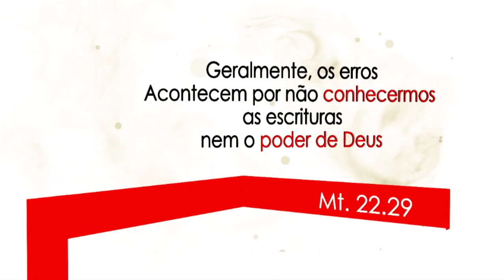Lição 2 - Lições Bíblicas - CPAD - 1º trimestre 2014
Dicas da CPAD para que o professor possa dar uma boa aula.
O pastor Alexandre Coelho ajuda você na preparação da sua aula de Escola Dominical falando sobre o tema da lição 2 - Um libertador para Israel.
O currículo de Escola Dominical CPAD é um aprendizado que acompanha toda a família. A cada trimestre, um reforço espiritual para aqueles que desejam edificar suas vidas na Palavra de Deus. Neste 1º trimestre de 2014, estudaremos: Uma Jornada de Fé.
Comentário das lições será feito pelo Pastor: Antonio Gilberto.

Sumário
1- O livro de Êxodo e o cativeiro de Israel no Egito
2- Um libertador para Israel
3- As pragas divinas propostas ardilosas de Faraó
4- A celebração da primeira páscoa
5- A travessia do Mar Vermelho
6- A peregrinação de Israel no deserto até o Sinai
7- Os dez mandamentos do Senhor
8- Moisés - sua liderança e seus auxiliares
9- Um lugar de adoração a Deus no deserto
10- As leis civis entregues por Moisés aos Israelitas
11- Deus escolhe Arão e seus filhos para o sacerdócio
12- A consagração dos sacerdotes
13- O legado de Moisés

PEDIDOS
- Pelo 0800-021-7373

Clique no link goo.gl/ScUfZ6 e conheça o livro tema deste trimestre: Uma jornada de fé.